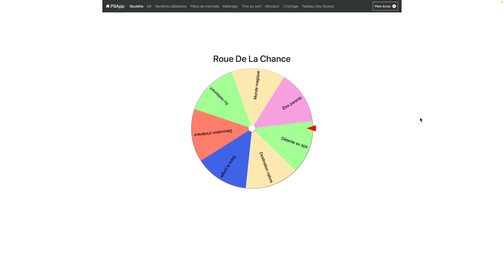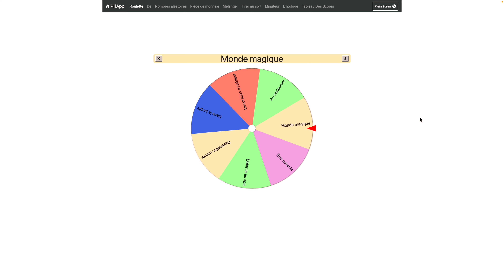Construire une maison avec 1 SEUL Pack de jeu ! CHALLENGE - Les sims 4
Hello,
Codes utilisé : bb.moveobjects
                          bb.showhiddenobjects (Debug obj. de vie)
                          bb.showliveeditobjects (Debug obj. du monde)

N’hésite pas a liker, commenter pour me soutenir (ça fait super plaisir) et pour me donner ton avis ou des idées pour de futurs constructions.

J’espère que la vidéo ta plu, a dimanche prochain. 😊